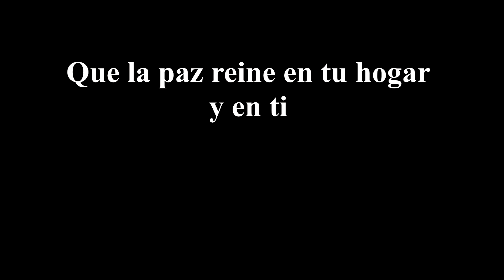Feliz Navidad te desea Eliso 🎄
Feliznavidad a todos amigos ,gracias de corazón a todos y por el apoyo y cosas bonitas que me dicen :")